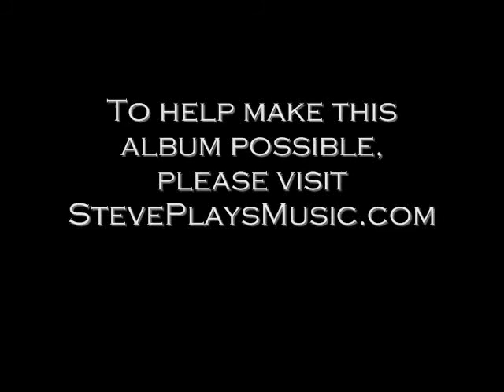Steve Schultz - Making the New Album - Episode 1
The first episode in a series documenting the recording and production of the sophomore album by singer/songwriter Steve Schultz.  To donate to the album and get CDs, t-shirts, album credits, shows, and more, please visit StevePlaysMusic.com.